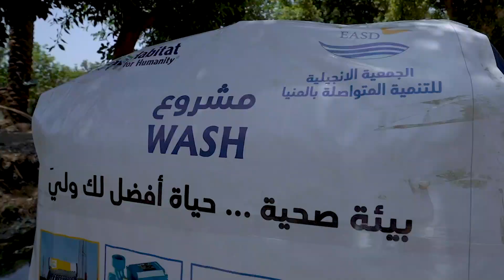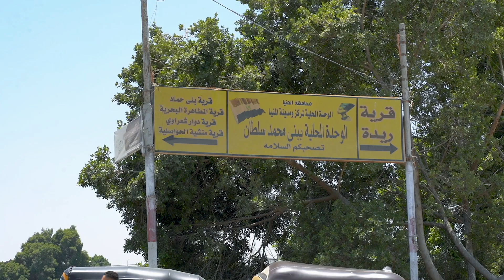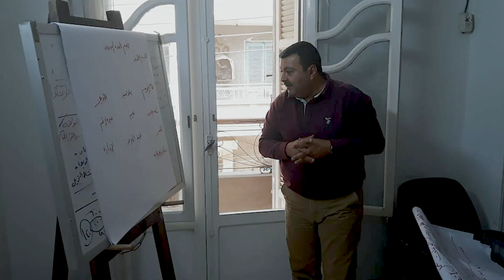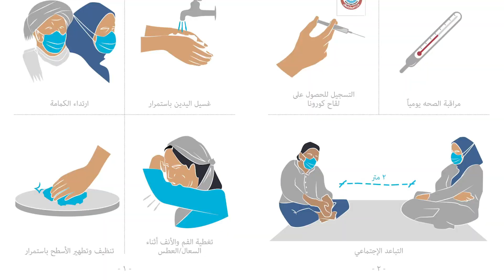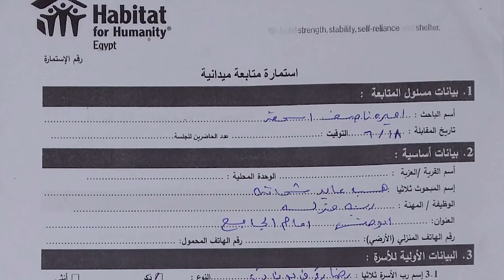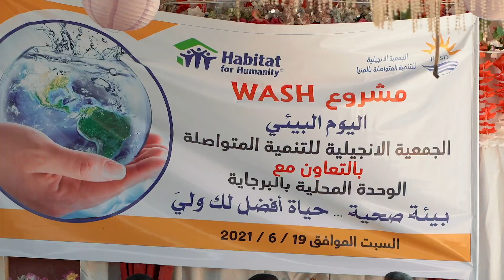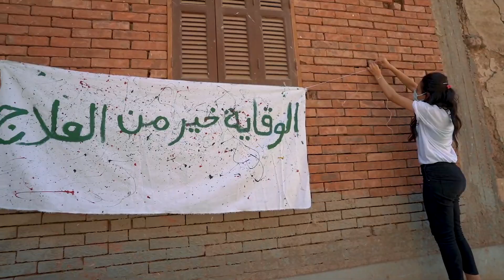WASH Pilot Documentary